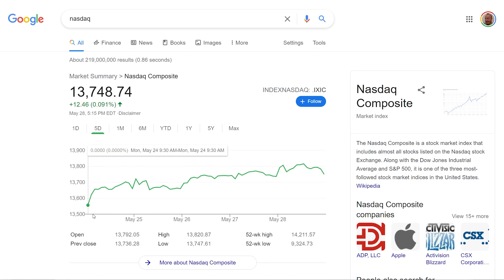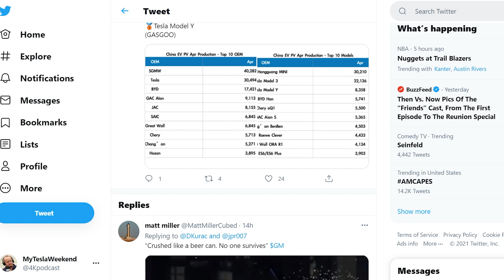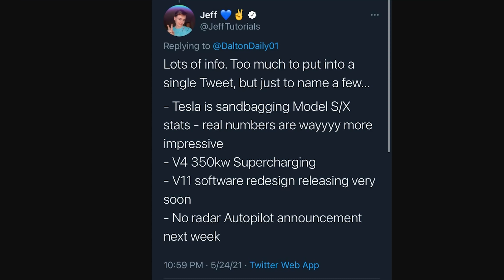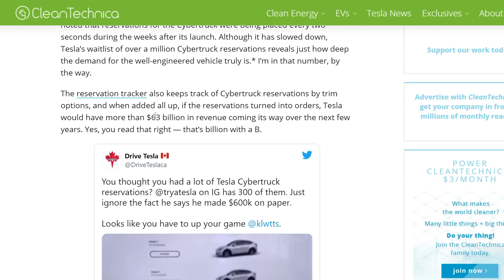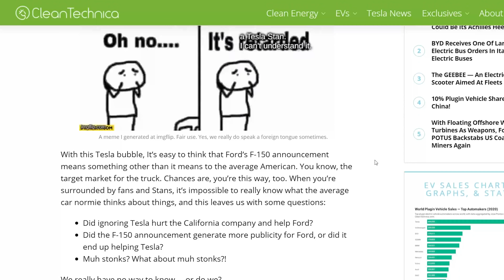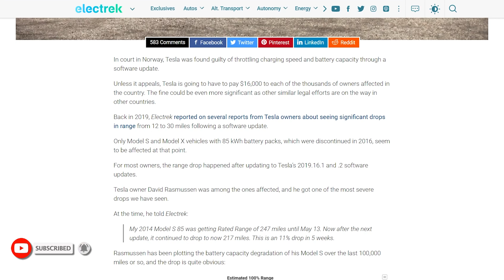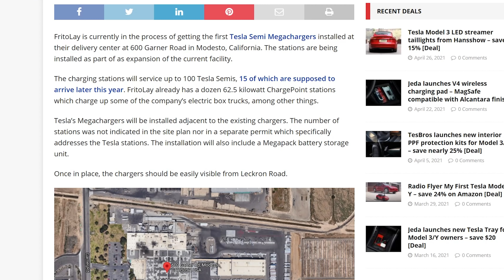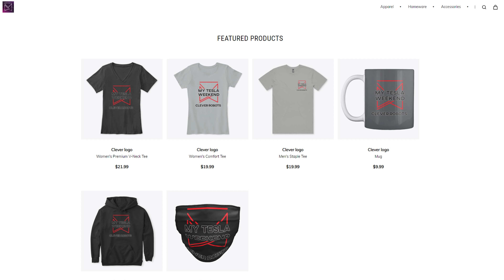Understanding Tesla's stock surge - News roundup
Timestamps:
(Coming soon, but I'm late for my own birthday party)